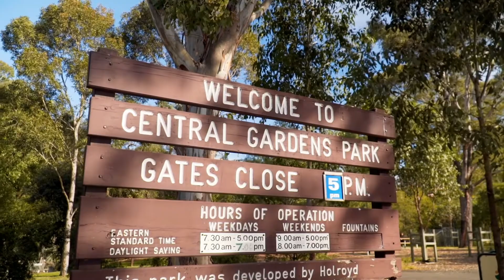OPERA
The Opera, Merrylands is set to redefine modern city living creating a lifestyle precinct of convenience. This 2.5-hectare landmark site was selected not only for its exceptional location but for its sheer convenience and future growth potential.

Concerto, a series of three buildings, takes centre stage as the first release of apartments to form part of the wider Opera precinct. Beneath the 1200 residential units will be approximately 3,000 square metres of commercial and retail space, allowing residents and their guests convenient access to a thriving retail and dining precinct.

The Parramatta CBD is just 2.4km away and easily accessible via multiple transport options. With its major retail centres, a variety of international restaurants and leading educational institutions, everything you need is on your doorstep.

Each of the Opera's three buildings is designed and constructed to be in perfect harmony not only with each other but with their surrounds. Concerto, with its luscious curves, is not only a striking modern building, but it's also a respectful nod to the Art Deco architecture of the last century.

Units include a mixture of studio, one, two and three-bedroom apartments, all smartly designed with your choice of two modern, tasteful colour palettes and the convenience of accessible lift access. Each of the premium one and two-bedroom apartments come with a parking space, with the three-bedroom units have two car spaces assigned.

You'll want to explore the plaza and watercourse, nestled under natural canopies of lush greenery. In warmer months, cool down in the rooftop pool or sit back and relax as you absorb the spectacular views from the rooftop gardens.

As you move through the open plan living, kitchen and dining space, you'll note the perfect sonata of style and function blending seamlessly with a classic neutral colour scheme, in your choice of light or dark tones.

Borrowing from the natural tone of stone, Bottega's charcoal grey palette becomes the perfect showcase for modern interior styling. If you prefer the delicate colours of early dawn, Prime Oak's elegant and versatile honey oak colour story will capture your imagination.